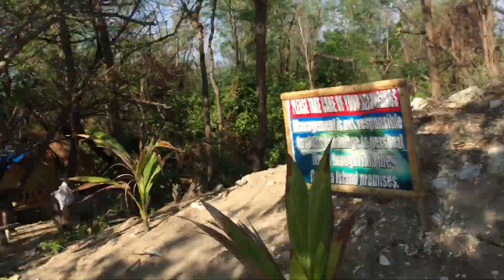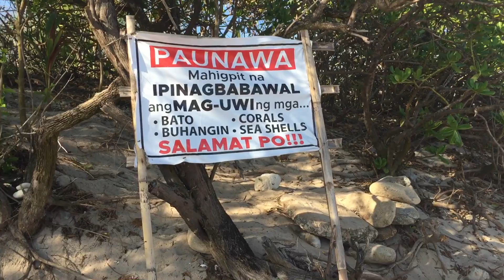Colibra Island Seaventure - Tambobong, Dasol Pangasinan Philippines 🇵🇭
Family trip to Brgy. Tambobong beach resorts, Dasol Pangasinan - Philippines 🇵🇭